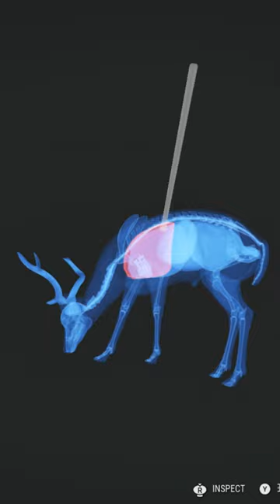Bow dropped Axis Deer Big Herd!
Walked into a large herd of multiple species animals and dropped a nice  Axis deer with the Houyi Recurve bow and 350 grain broadhead traditional arrow. I have rarely seen that many animals in one place at the same time.

All Likes, Comments, and Subscriptions are much appreciated!

Take care, be well, and prosper!